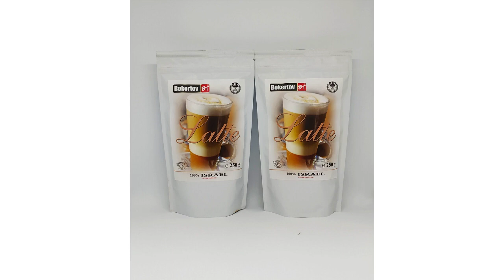Bitz Набір ложок для латте Latte (4-pack)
Знижені ціни! Придбати за посиланням

Посилання на товар в описі під відео. Набір ложок для латте з колекції Bitz. Модель виконана з нержавіючої сталі. - Простий та елегантний дизайн. - Ручне миття. - Розміри: 20 cm. Склад:  Нержавіюча сталь